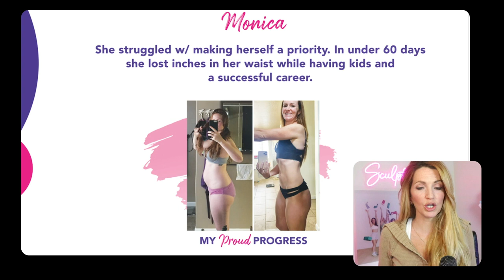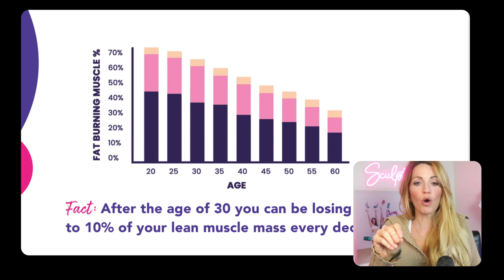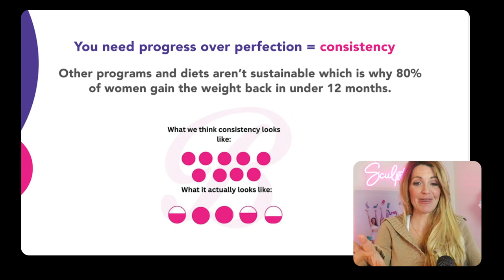3 Ways To Have MORE Time for Results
👙 You will lose 10-60 lbs of fat for good and replaced it with toned muscle, revitalized our metabolism, fit into our clothes better, and reduced cortisol stress levels.

.all without excessive cardio or restrictive eating regardless of our age all in just 15 minutes a day ⏰